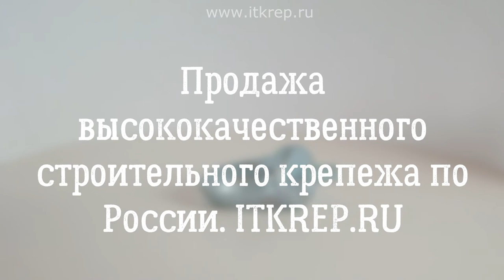Рым болт DIN 580 оцинкованный